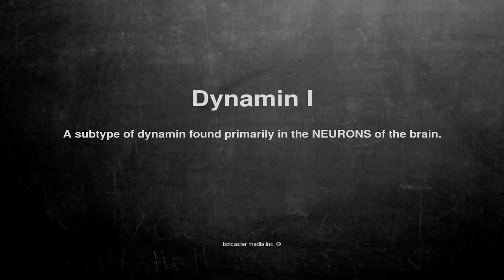Medical vocabulary: What does Dynamin I mean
What does Dynamin I mean in English?